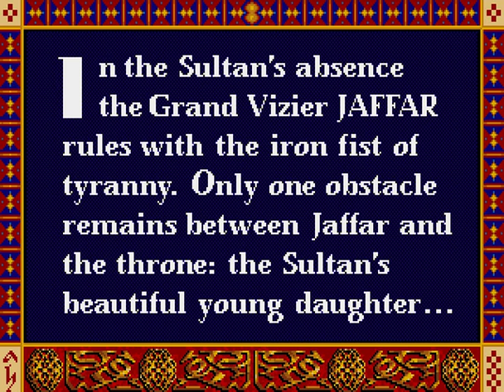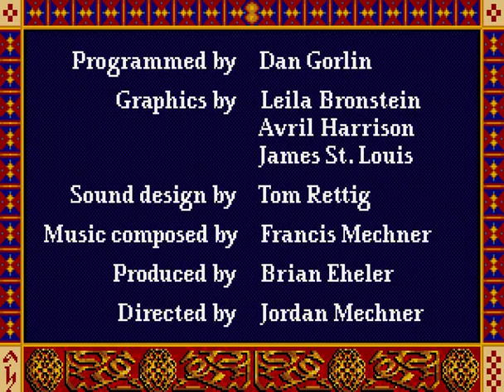Let's Play Prince of Persia [Amiga] - 01 It Starts Off Kind of Well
Memories of this game flooding back - cept the blood doesn't truely flow just yet...

..:: Scene Music included in this L.P.  ::..
Binster - Ghouls And Ghosts Poltergeist Mix
Hazel - Green Beret (We Shall Never Surrender)
Kate Z. - Tusker (Gurning 64 mix)